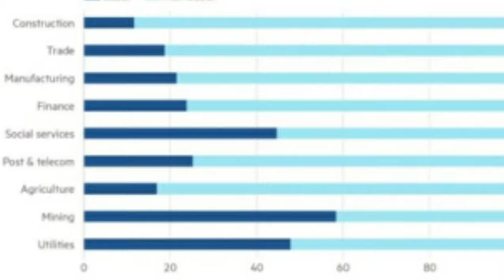कतर सरकार ने विदेशी वर्करों के हितों के लिए कानून व्यवस्था में सुधार। qatar work visa update.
The Qatar government has begun to improve law and order for the interests of foreign workers.,
Qatar labour low,
Qatar company minimums salary low,
Qatar company salary,

IFSC CODE-SBIN0031123
GOOGLE PAY NO.9414503812
PAYTM NO.9414503812
PHONE PAY NO.9414503812
CALL TIME-10AM-5PM
SUNDAY CLOSED

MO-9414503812